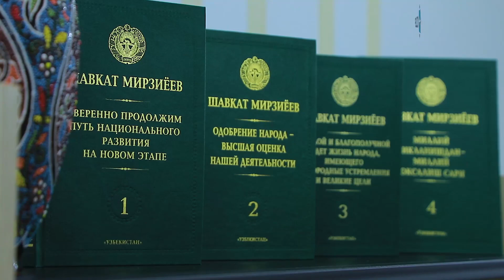Эмма Асланова, член фракции УзЛиДеП в Законодательной палаты Олий Мажлиса